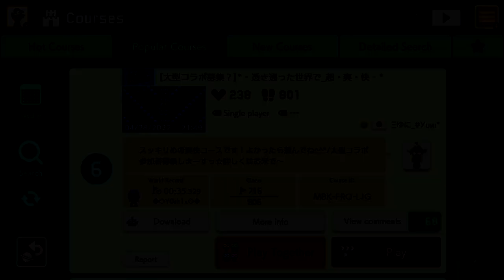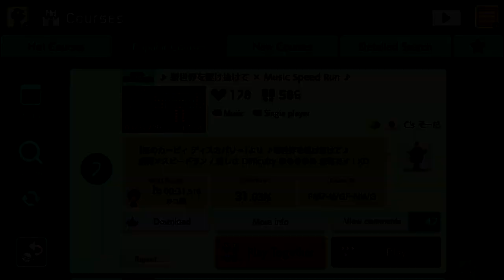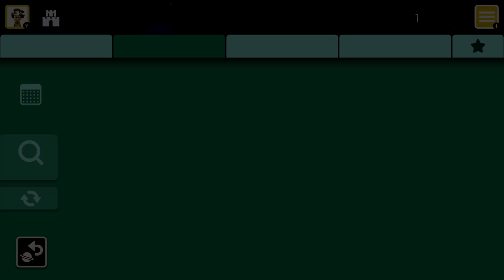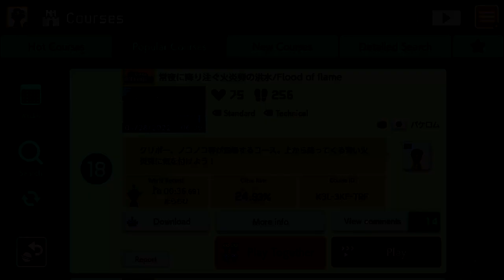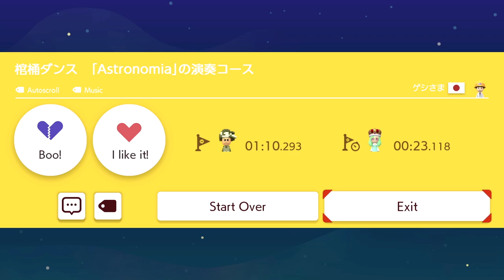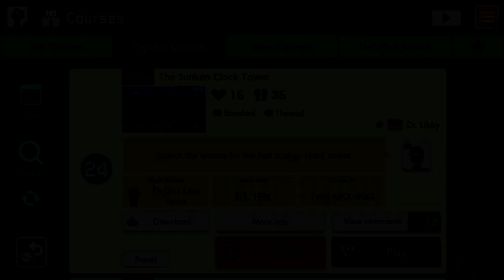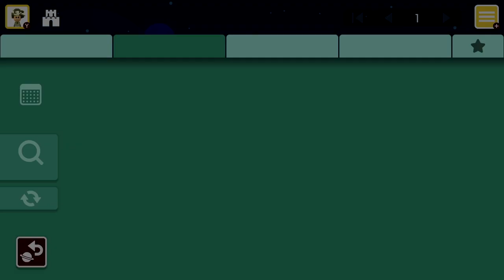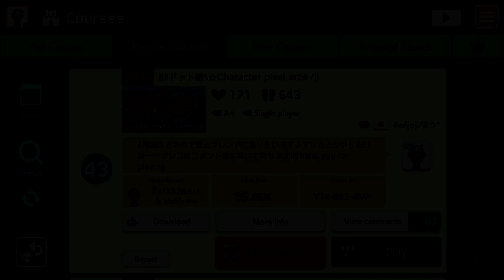Super Mario Maker 2 - Popular Courses 01-50 May 01 2022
Kirby music, Mario race with speedrun, cave speedrun, snow refreshing art, Kirby music speedrun, night refreshing art, space moon themed with Boom Boom boss battle, minigames mix, snow coin clear condition, winter goomba themed, Vicetone Tony Igy music, more Kirby music, lava castle with Monty Mole challenges, sunken clock tower themed, night spiky lifts speedrun, short and sweet vines flagpole, Koopa Troopa bounce speedrun, Official High Dandism music speedrun, short and sweet speedrun, night P balloon music race, short and sweet POW block flagpole, lava tower Auto Mario, Mario characters pixel art, one screen snow speedrun, funny version of SMB World 1-1, short and sweet one screen speedrun courses and more.